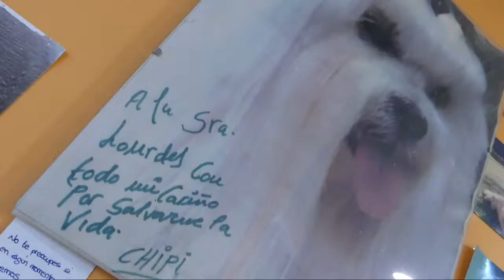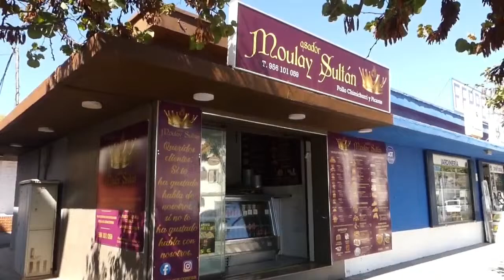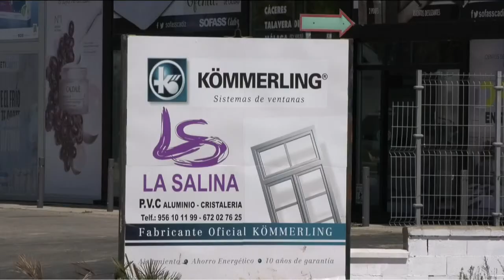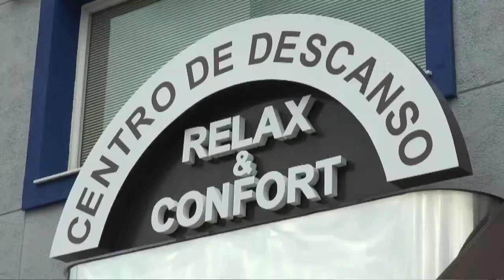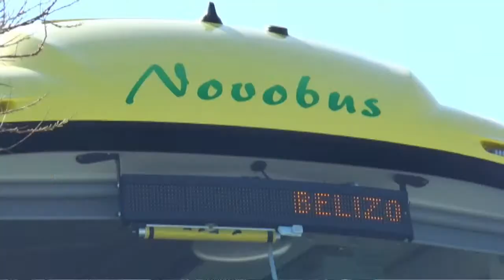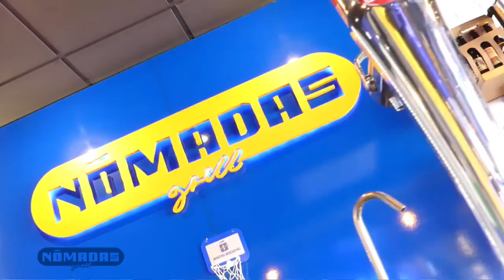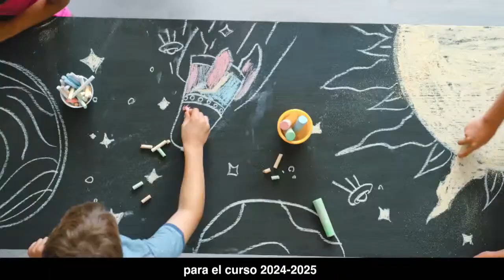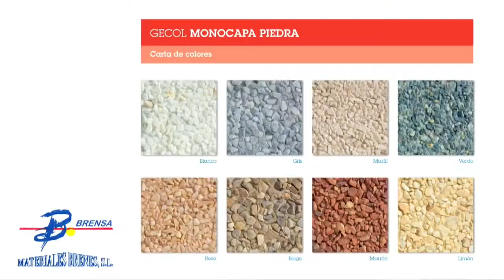Semana Santa de Chiclana 2024 - Viernes Santo